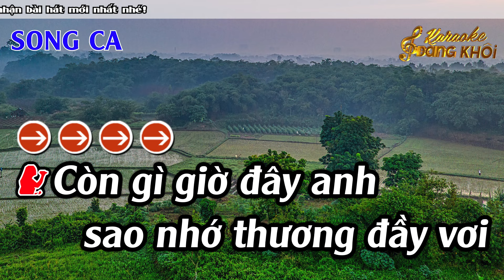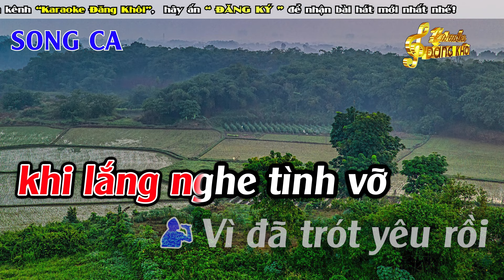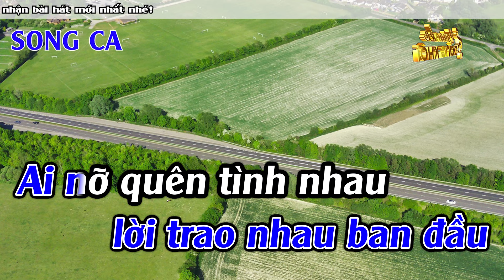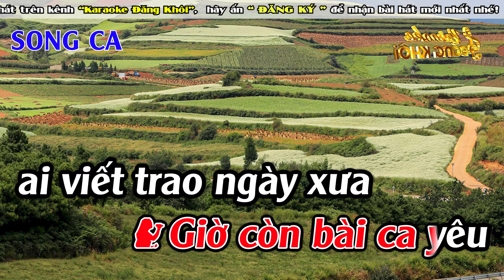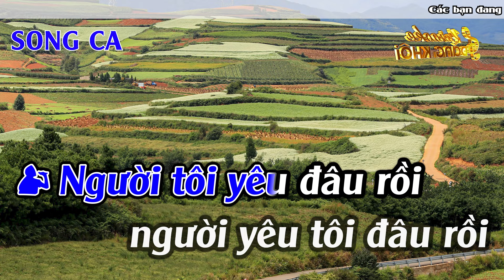Bài Ca Kỷ Niệm Karaoke Song Ca ( Dm ) Karaoke Đăng Khôi - Beat Mới